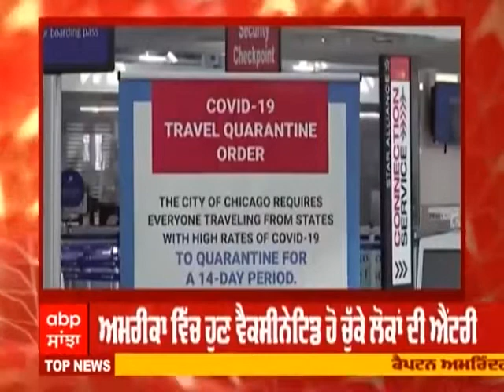America ਨੇ ਵੈਕਸੀਨੇਟਿਡ ਲੋਕਾਂ ਲਈ ਖੋਲ੍ਹੀ Entry, 8 ਨਵੰਬਰ ਤੋਂ ਵਿਦੇਸ਼ੀ ਨਾਗਰਿਕ ਜਾ ਸਕਣਗੇ | Abp Sanjha